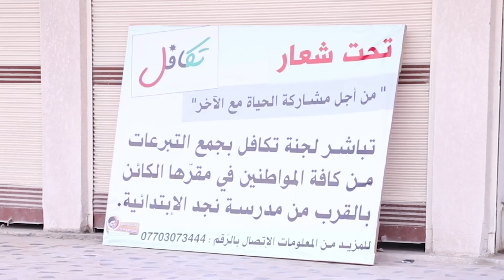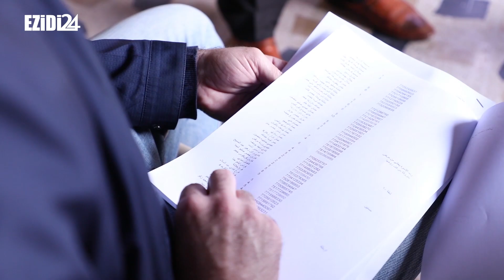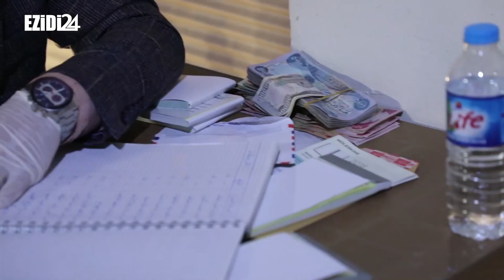بغديدا: فريق تطوعي تحت اسم "تكافل" يساعد العوائل المتعففة اثناء حظر التجوال في المدينة